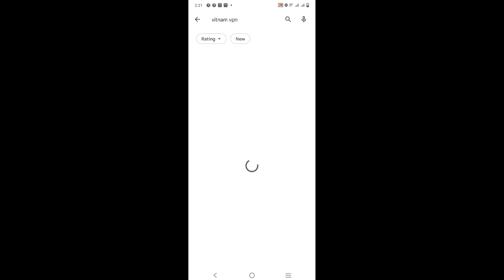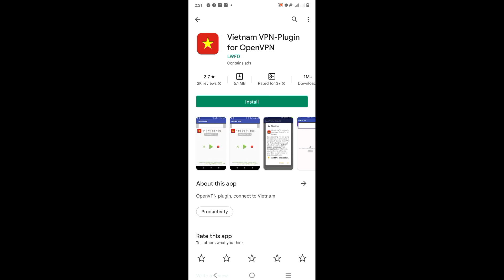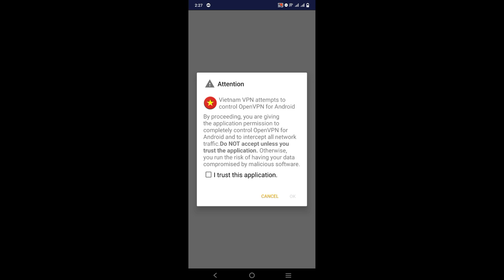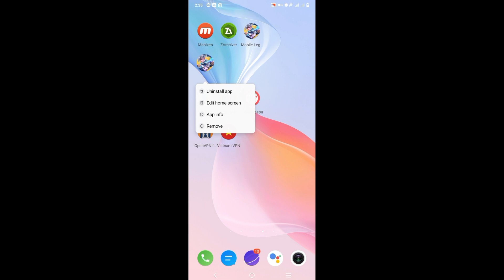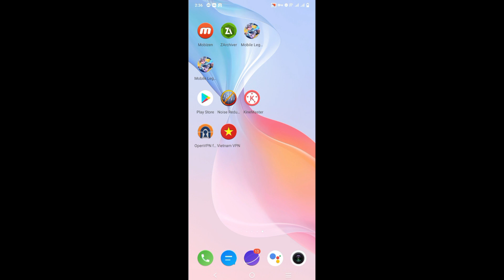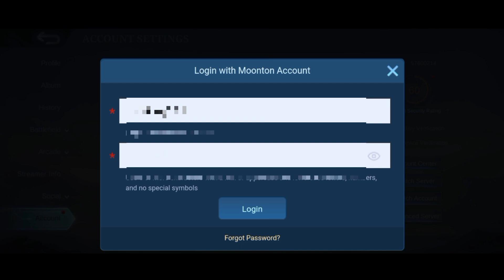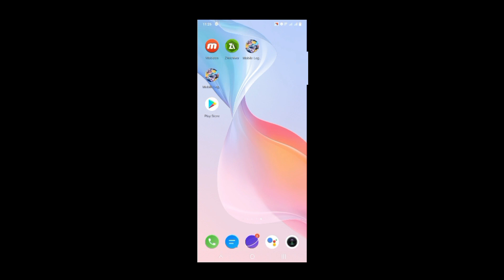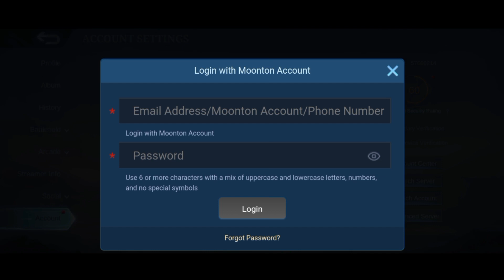HOW TO BYPASS ML VERIFICATION CODE | New Update